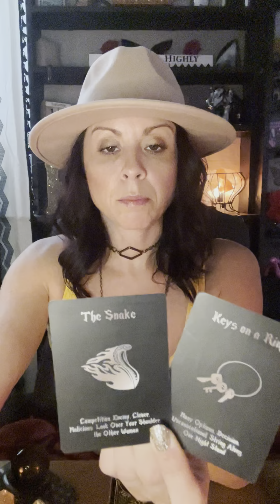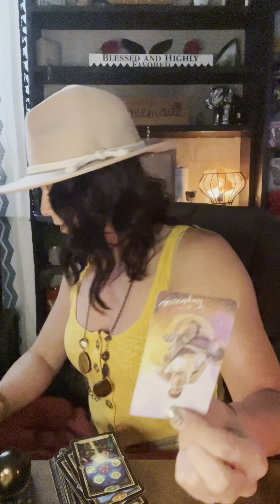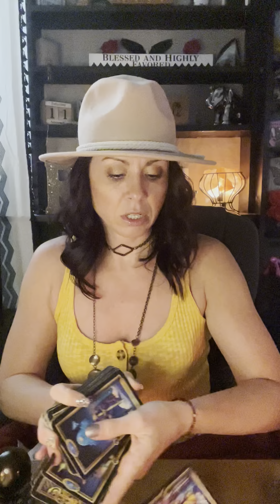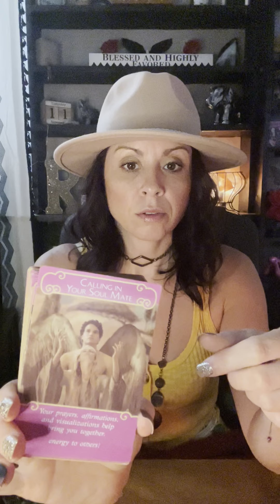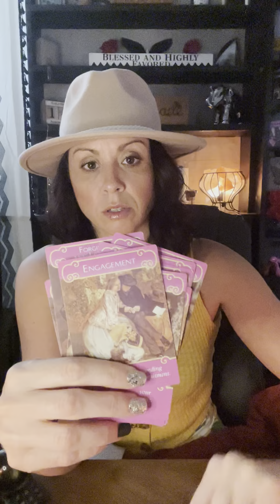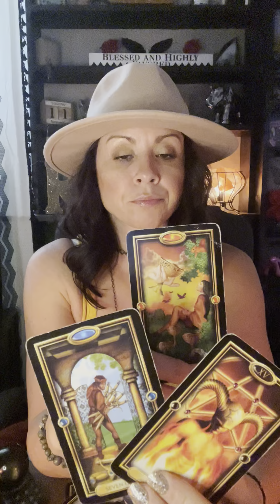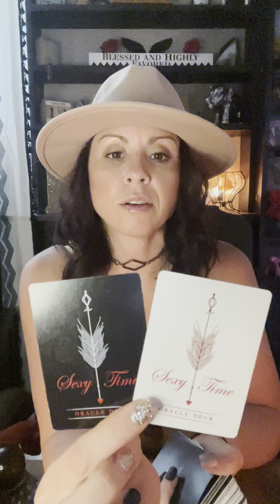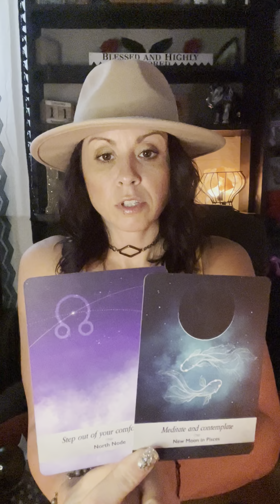Aquarius They come in after you’ve recovered from the hurt!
WARNING!

Jessie Ray here, I want to introduce myself! I am a spiritual advisor, Intuitive Tarot Reader, medium, empath & light worker. I’m here to inspire others and give you some clarity on your situation! Please be over 18+ to view my reads! This page will contain healing music, learning stones and general tarot reads, sexy time reads and multicard spreads! Thank you for following! Stay in your power! Personals are $50. Sexy time $65 and multicard spread $85 Please add your zodiac sign, any questions you would like answered and a profile picture! Thank you for your continued support! Jessie Ray @Roots and Rewards 😘🤲🏻💕 tarot​ empath​ Zodiac​ collectiveread​ tarotcard airsigns tarotreaderFree Rootsandrewards please fill out form to get my tiktok page back!